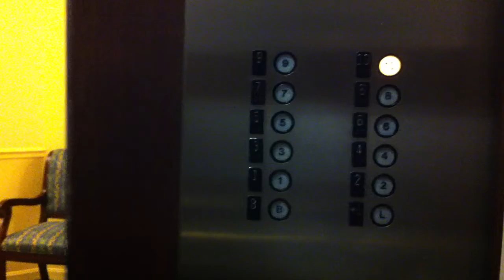Senior Apartment VIII Elevator (10 floors) Leisure World, MD, USA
Filmed in 2013.